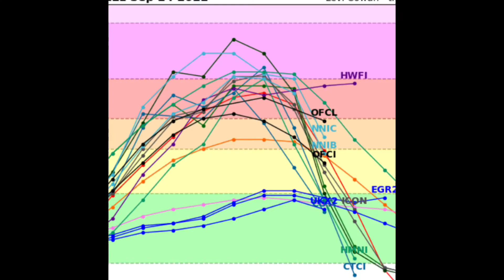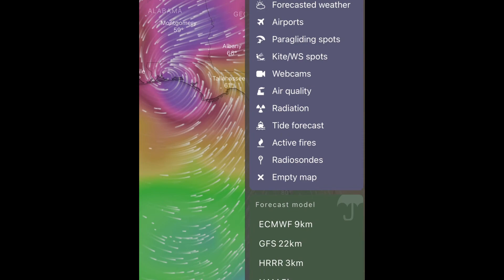A Major hurricane is forecasted to enter the Gulf Of Mexico! Tropical storm IAN update and impacts!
Hurricane IAN
Tropical storm ian Florida update